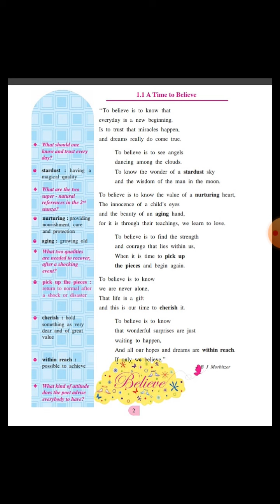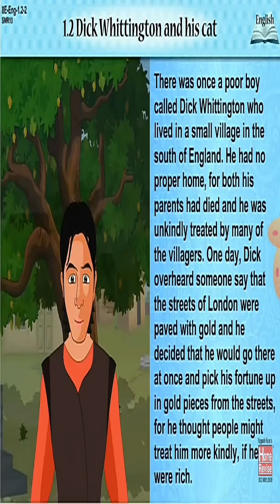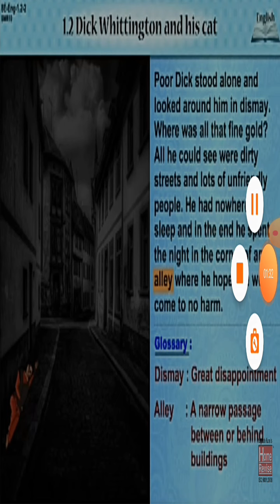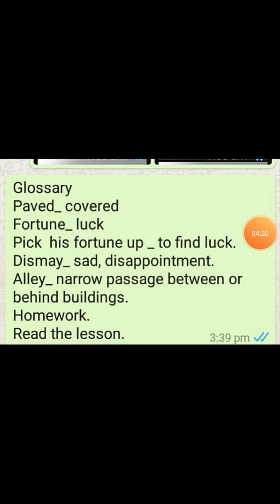English class VIII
Unit 1.2( part 1)